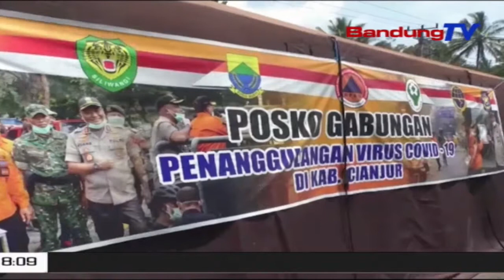Komisi C DPRD Cianjur Monitoring Pencegehan Corona Diperbatasan | SBR | BANDUNGTV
SBR | BANDUNGTV | KRISANTI | Anggota Komisi C DPRD Cianjur, Meninjau Ke Posko Penanggulangan Covid 19, Di Kecamatan Haurwangi, Perbatasan Antara Cianjur Dan Bandung Barat. Anggota Komis C Melansir, Dari Hasil Peninjauan Ditemukan Masih Banyak Kekurangan Sarana Prasarana, Terutama Alat Pelindung Diri Atau APD.